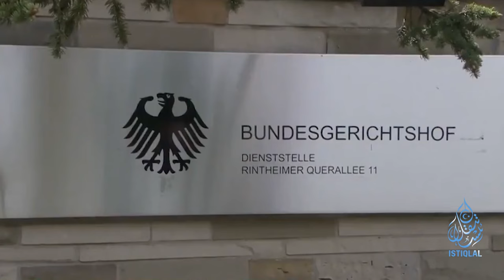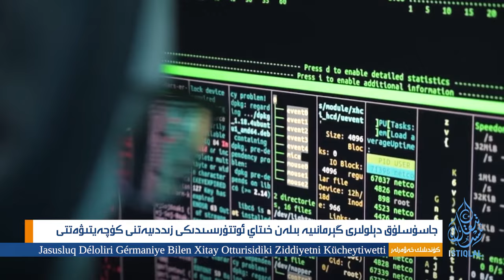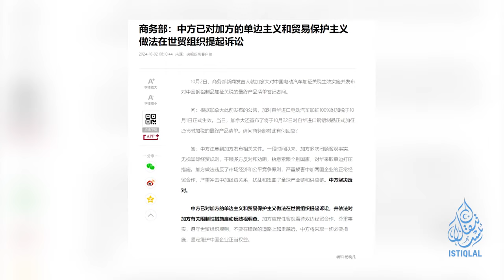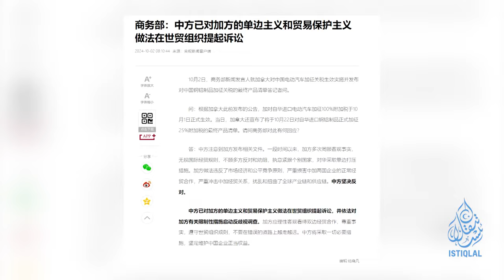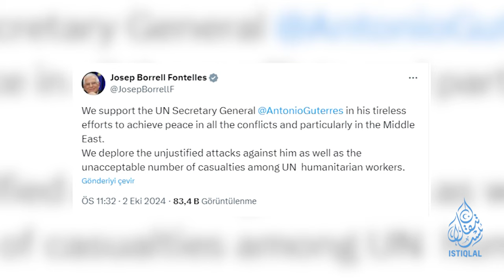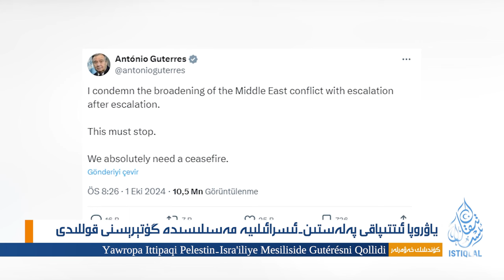ئىستىقلال كۈندىلىك خەۋەرلىرى |2024.10.3| گېرمانىيەدە يەنە بىر خىتاي جاسۇس قولغا ئېلىندى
ISTIQLAL KÜNDILIK XEWERLIRI |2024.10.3| GÉRMANIYEDE YENE BIR XITAY JASUS QOLGHA ÉLINDI